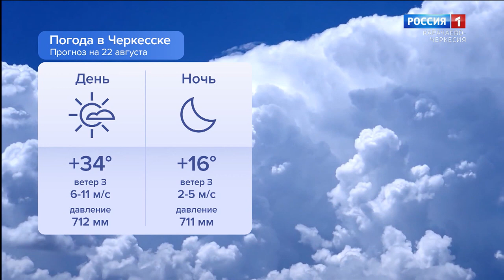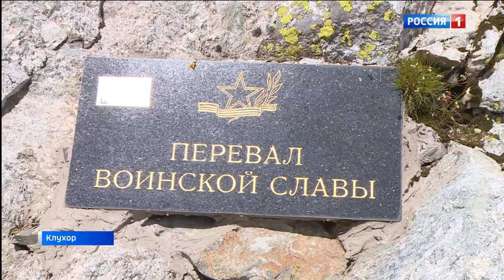Утро России. Карачаево-Черкесия 22.08.2023